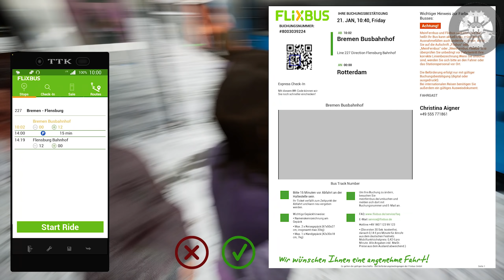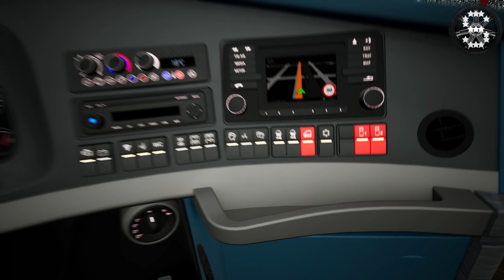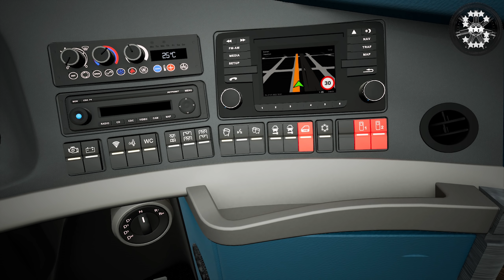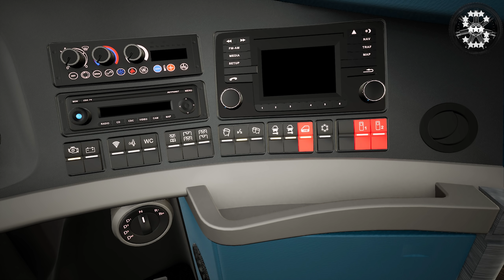Fernbus Simulator - Neoplan Skyliner ! ! ! GAMEPLAY ! ! !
2000 km of track, corresponds to a real route length of 20,000 kilometres
More than 40 German cities, including:

- Berlin
- Hamburg
- Munich
- Cologne
- Frankfurt
- Stuttgart
- Leipzig
- Dresden
- Erfurt
- Würzburg
- Karlsruhe
- Bremen
- Hannover
- Dusseldorf
- Dortmund

Repaints

Lifting system
Reactive displays
Original sounds

FERNBUS
FERNBUS SIMULATOR
FERNBUS COACH SIMULATOR
BUS
Logitech G920 Steering Wheel
Paddle Shifter